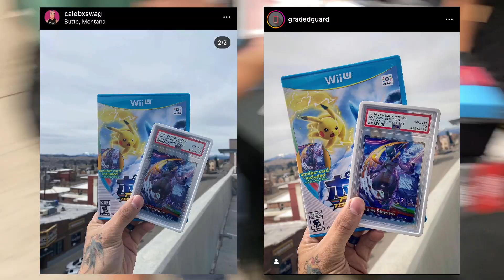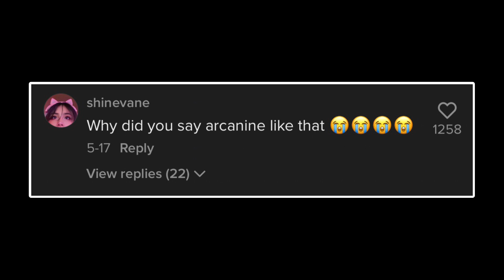HOW DO YOU PRONOUNCE POKEMON? - Collect-A-Con Vlog Day 2